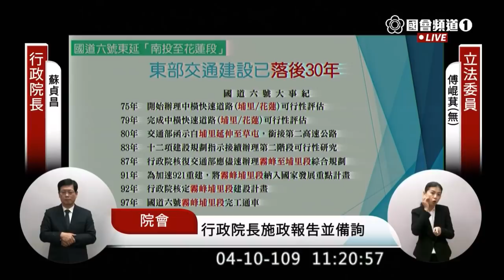傅崐萁 總質詢 蘇貞昌 國道六號東延「南投至花蓮段」 蘇花改第二期「蘇花安 」 花東快速道路 東部幹線快鐵化 2020 04 10 院會 立法院演哪齣